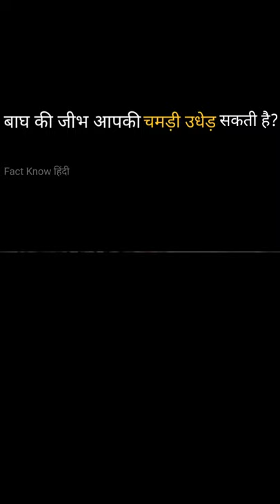बाघ की जीभ आपकी चमड़ी उधेड़ सकती है 👉🐯 | Tiger Tongue Can Tear Your Skin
Friends a tiger is a very dangerous animal but a tiger's tongue is also very dangerous in this video you will find out how dangerous the tiger's tongue is.

About Us:
Welcome to the Fact Know हिंदी Channel.

Here we upload variety and different types of videos which based on Real Facts Such as Education, Science & Technology, History, Motivation Facts, World Knowledge, Amazing Facts With 1 Minute Knowledge etc.

1. This video has no negetive impact on the original works (it would actually be positive for them)
2. This video is also for teaching purposes.
3. It is not transformative in nature.
4. I only used bits and pieces of images and videos to get the point across where necessary.